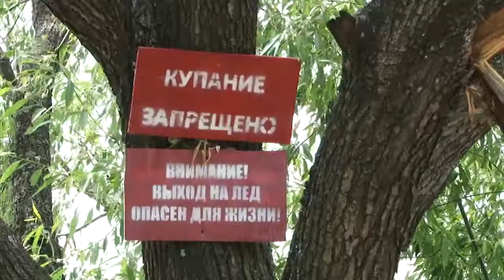80 тысяч кубов обезвоженных донных отложений